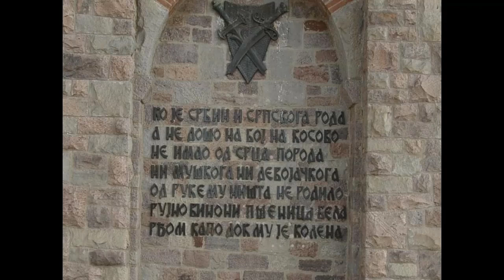Kosovski zavjet 2 deo, Косовски завјет 2 део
Autor teksta Stojan Janačković, aranžman Svetolik Lazović, guslar Svetolik Lazović.
Studio “Audio dizajn” Kragujevac.